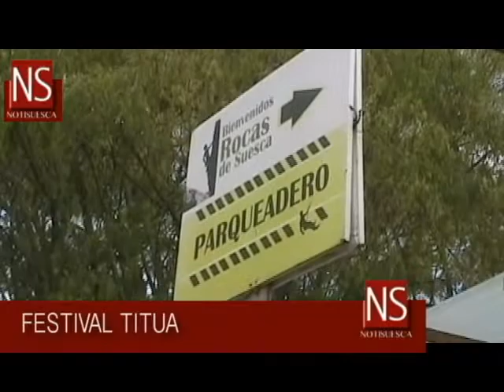TITULARES NOTISUESCA 17 SEPTIEMBRE 2014